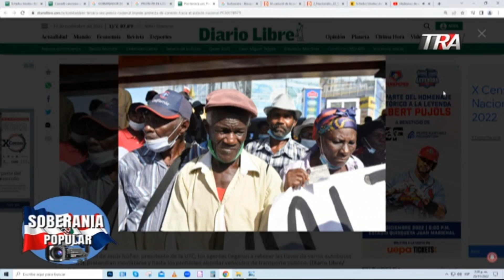Ataques sin justificación ahora van dirigidos al sector azucarero de parte de la embajada de EEUU